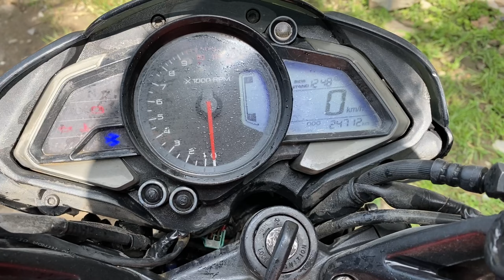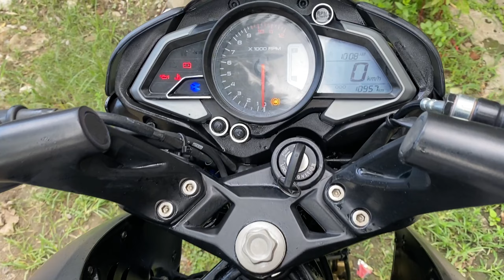Ns 200 bike haru sastoma butwal chauraha